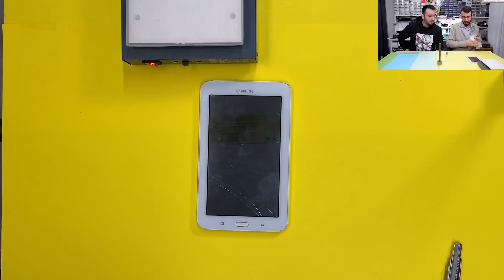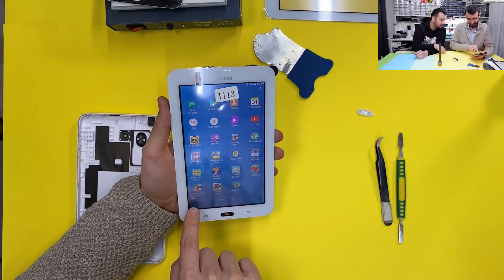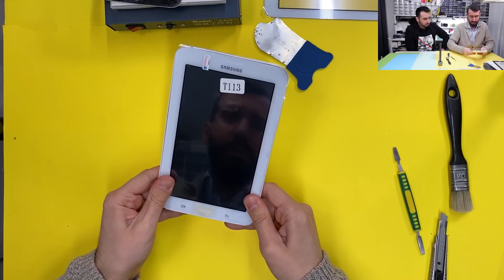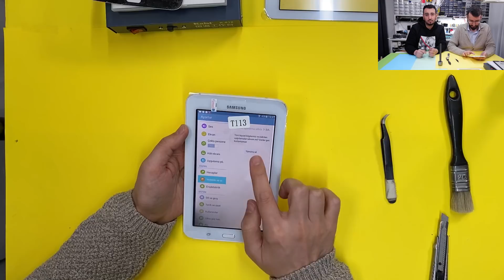SANAL BİT PAZARI! Bit pazarından tablet aldık. Samsung Tab3 Dokunmatik Cam Değişimi Nasıl Yapılır ?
Sanal bit pazarından tablet aldık. Online bit pazarından 59 tl ye satın aldığımız tablet Samsung Tab3 Dokunmatik Cam Değişimi Nasıl Yapılır ?

Seri videolarımız